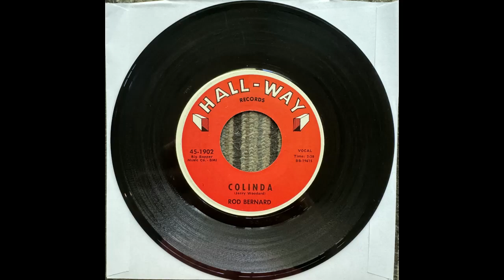Colinda - Rod Bernard